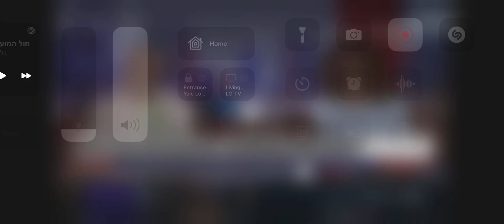למה אפליקציות היכרויות כמו טינדר לא באמת עובדות?